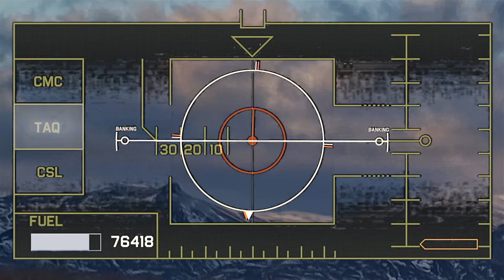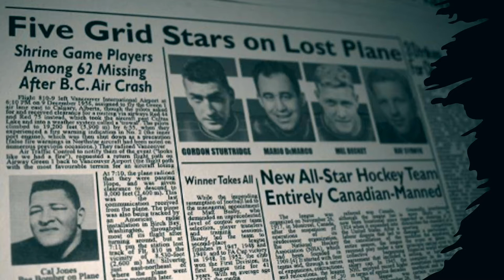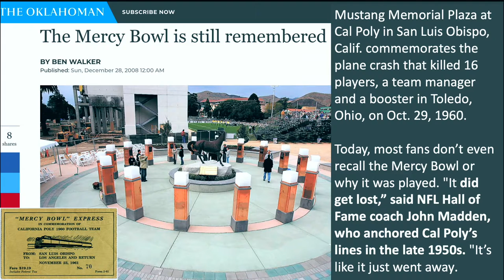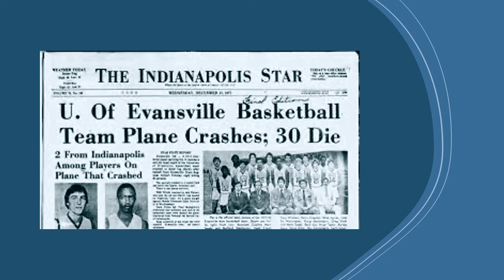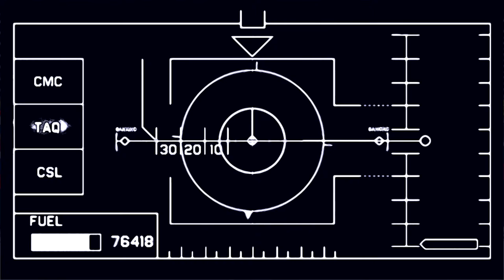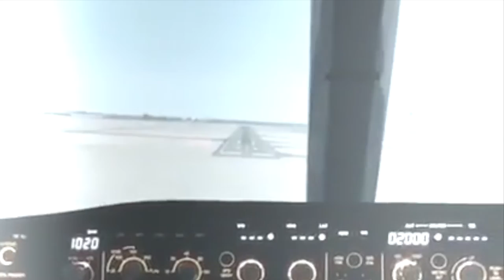Top 10 Worst Travel Disasters in Sports History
Learn about how various college and pro sports teams from around the world have met their demise in plane crashes and other travel disasters.
Review the contingency plans that sports leagues have put in place to help offset this epic risk.